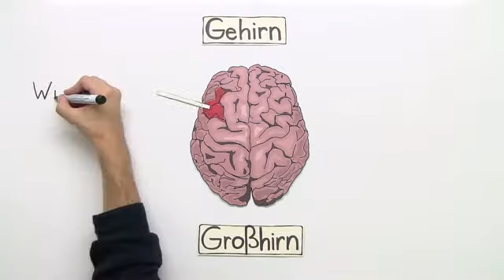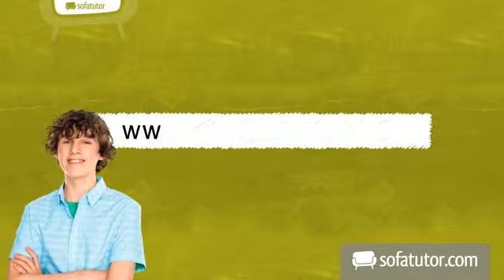Die Aufgaben der Gehirnregionen | Biologie | Neurobiologie und Verhalten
Das komplette Biologie-Video zum Thema Gehirn – Bau und Funktion (Vertiefungswissen) findest du

Inhalt:
"Gehirn"
"Hirn"
"Frontallappen"
"Balken"
"Parietallappen"
"Scheitellappen"
"Stirnlappen"
"Broka-Sprachzentrum"
"Wernicke-Sprachzentrum"
"Schläfenlappen"

Dieses Biologie-Video zum Thema Nervensysteme von Mensch und Tier gehört zum Themengebiet "Neurobiologie und Verhalten".